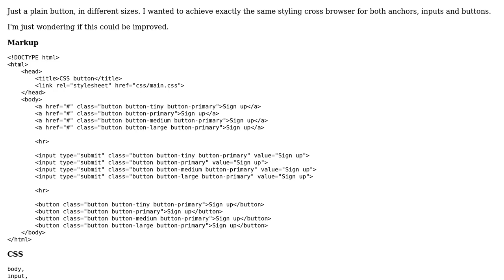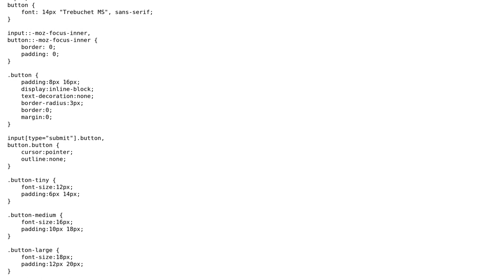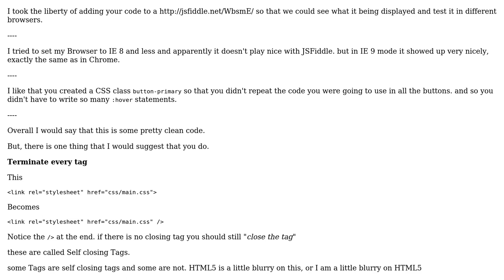Plain CSS buttons in different sizes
With thanks & praise to God, and with thanks to the many people who have made this project possible! | Content (except music & images) licensed under CC BY-SA | Music | Images & others | With thanks to user Malachi user Jamal user Alex Garrett and the Stack Exchange Network Trademarks are property of their respective owners. You are responsible for your own actions.